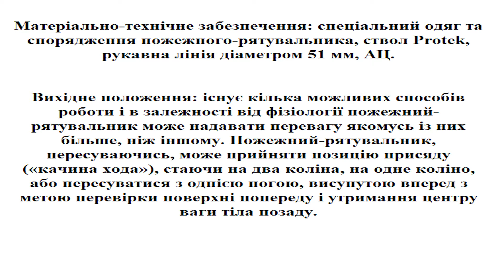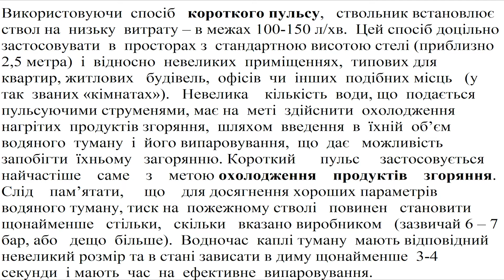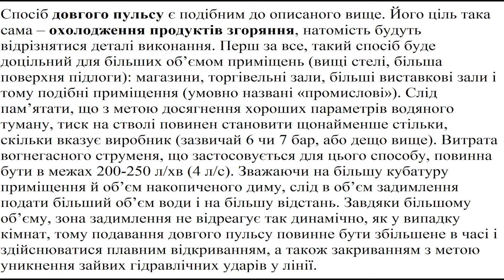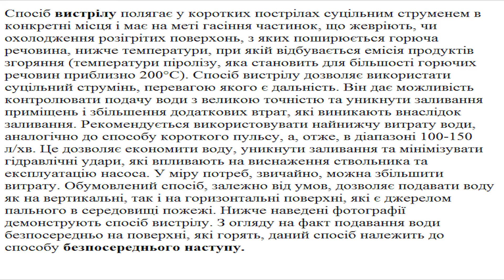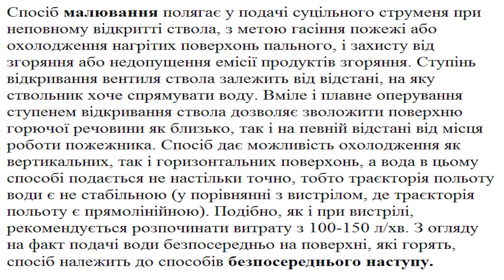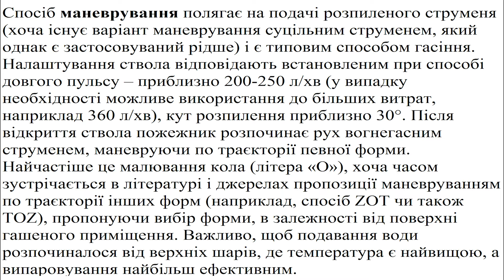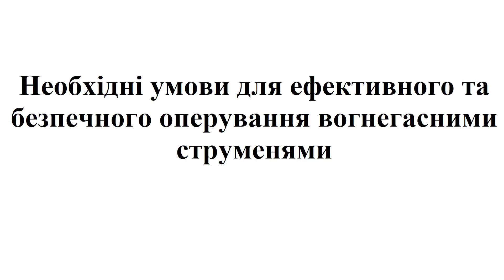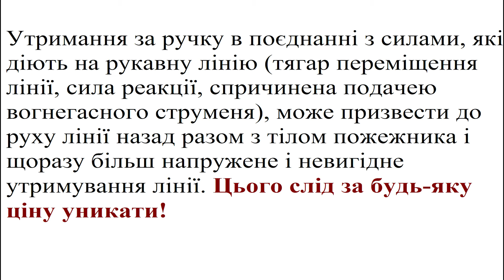7 ДПРЗ Способи та методи подачі води для гасіння пожежі, зниження значень небезпечних факторів пожеж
7 ДПРЗ Способи та методи подачі води для гасіння пожежі, зниження значень небезпечних факторів пожежі у приміщенні.